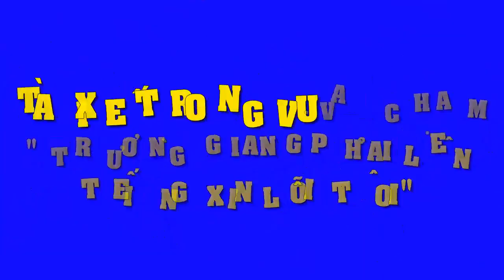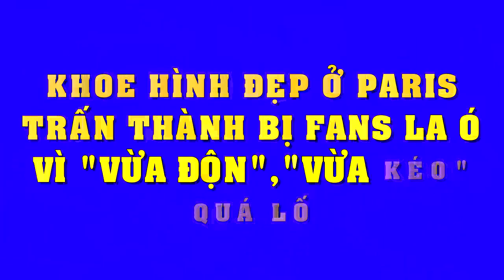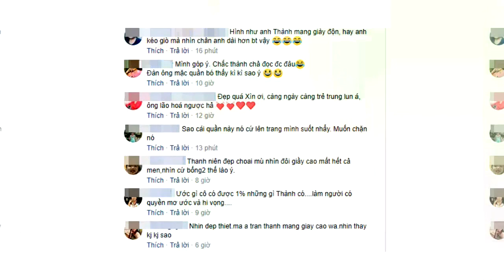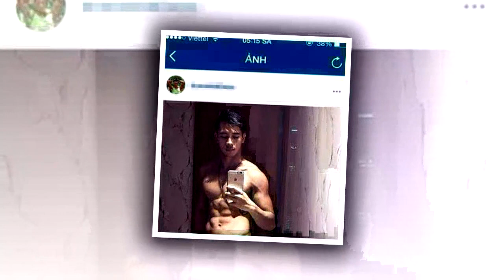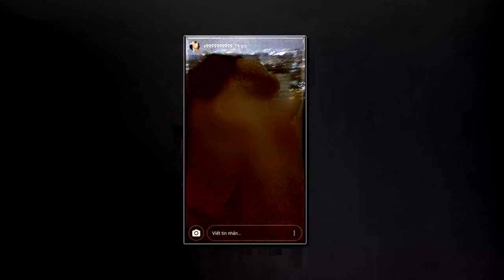Tài xế một mực tố Trường Giang đùn đẩy và chối bỏ trách nhiệm sau khi say xỉn gây tai n.ạ.n xe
để kênh "Đám cưới ca sĩ diễn viên" của chúng tôi ngày càng hoàn thiện hơn!